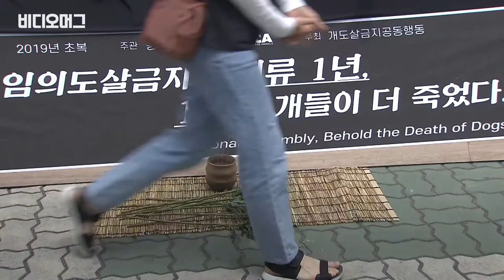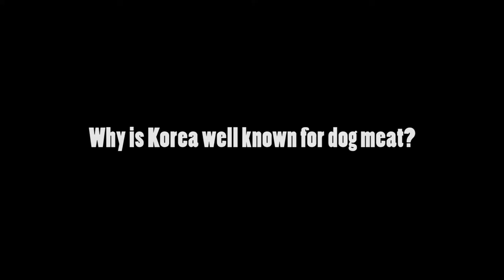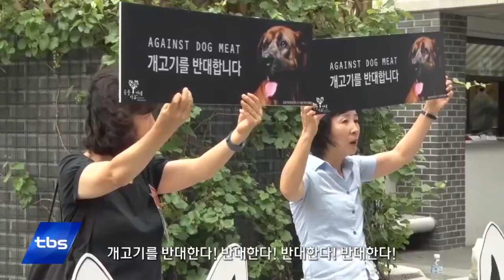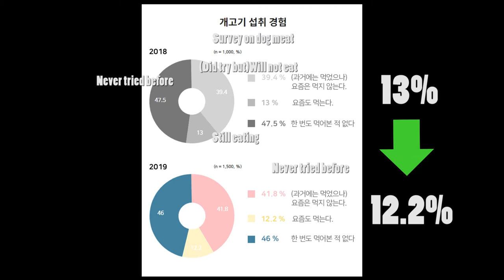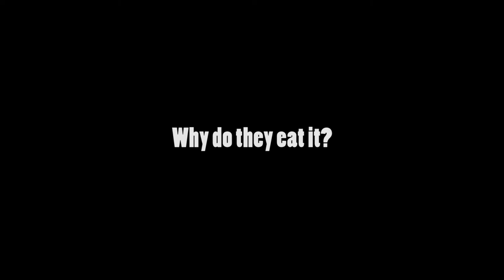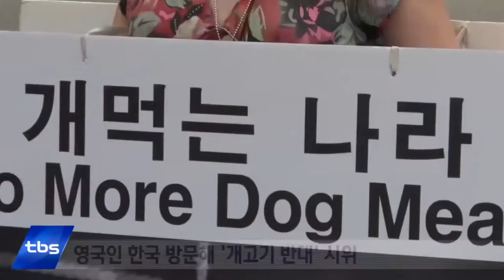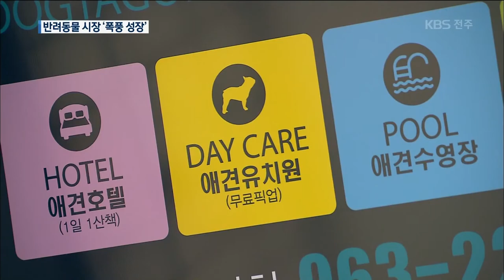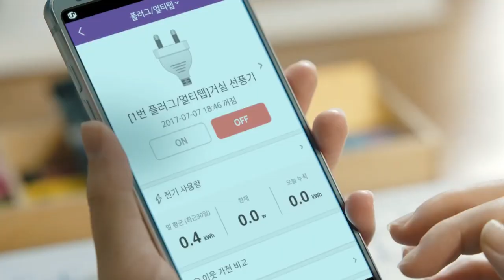Do all Koreans eat dog meat?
- Controversy on dog meat in Korea
- Counties eating dog meat
- Who eats god meat?
- How many Koreans eat dog meat?
- Who eats dog meat?
- How is the gods treated in Korea

Pls leave a comment for topic request!